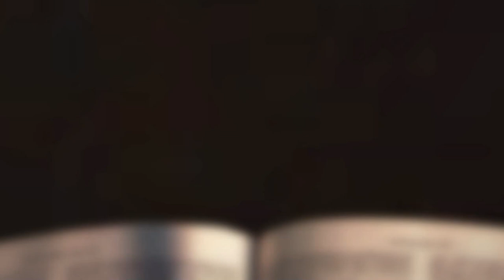[채플] 하나님의 사랑 | 장로회신학대학교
하나님의 사랑
본문 : 요한복음 3장 16절
교수 박정관 목사
2023년 03월 29일 채플설교